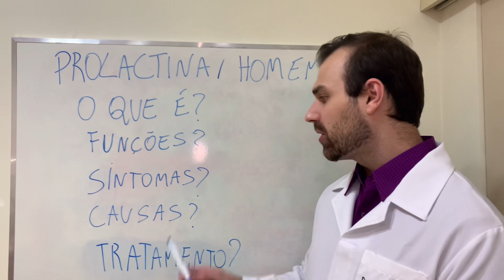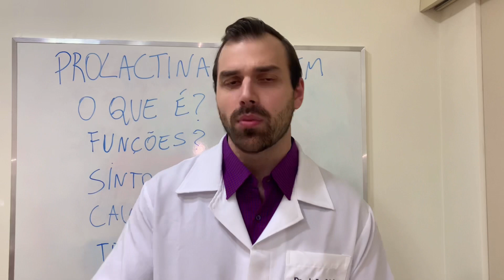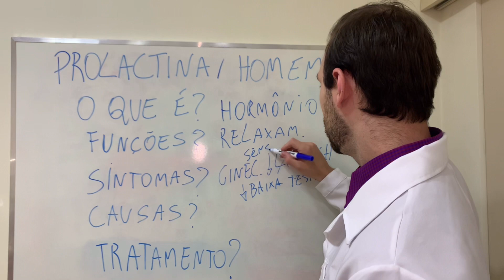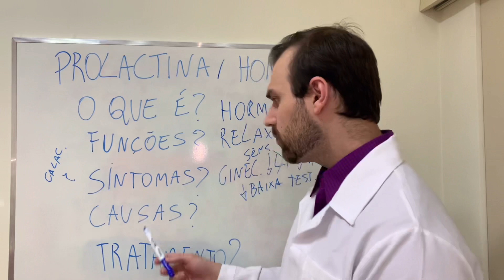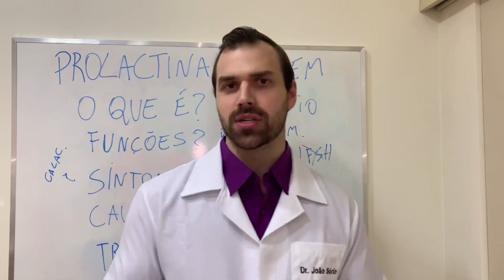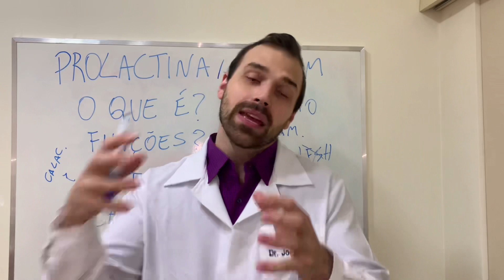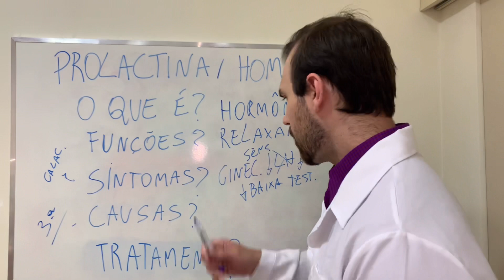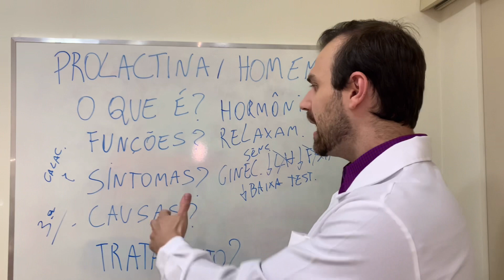Prolactina no homem - Pode estar alta? Tem sintomas?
A prolactina no homem pode estar alta, no vídeo abordo sobre causas, sintomas do prolactina alta em homens, consequências como baixa libido, ginecomastia, infertilidade e galactorréia (saída de leite pelos mamilos).

A prolactina aumentada (hiperprolactinemia) não é exclusividade das mulheres e pode estar presente nos homens.

Índice do vídeo:
0:00 Inscreva-se
0:15 Introdução
0:30 Prolactina no homem